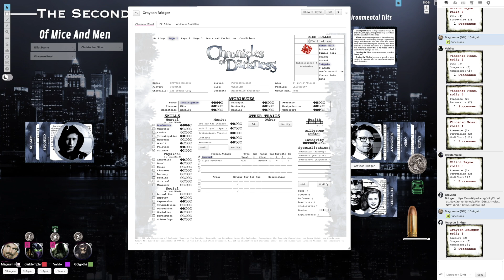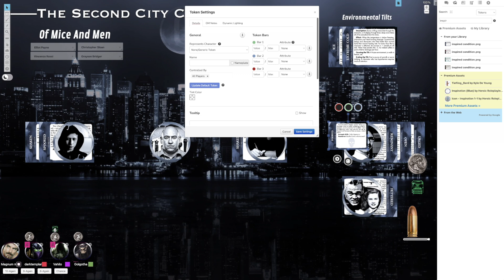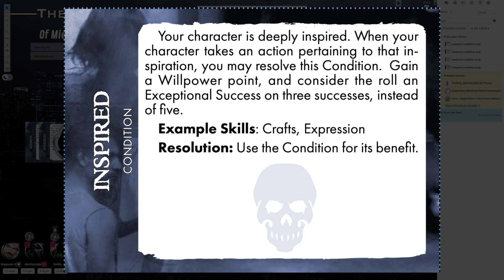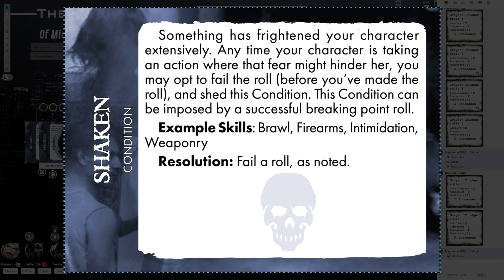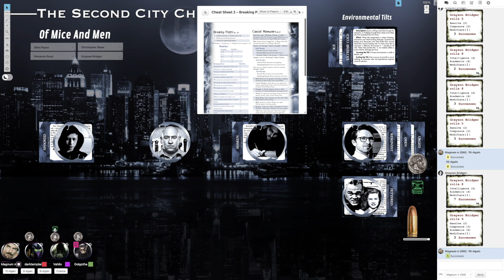Of Mice And Men – Chapter 6 – Part II – A Chronicles of Darkness Actual Play Storytelling RPG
In this second part of Chapter 6, we find Grayson battling the urges of the spirit now fettered to him as he delves into the disturbing history of the University of Chicago. Meanwhile, Elliot and Vinnie work out a deal that seeks Elliot and Karen with a safe place to rest for the night.

Opening theme "Metallic Cry" by Holle Mangler